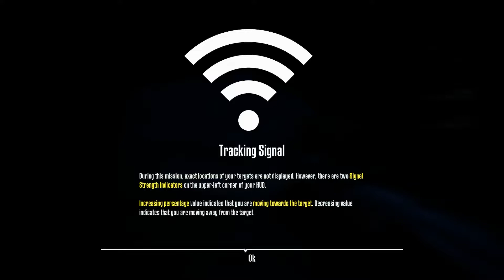Play Through: Terminator Resistance Part 7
The Annihilation Line has arrived and skin jobs (Infiltrators) have brought down the resistance's automatic defenses.  What are we doing to get out of this mess?